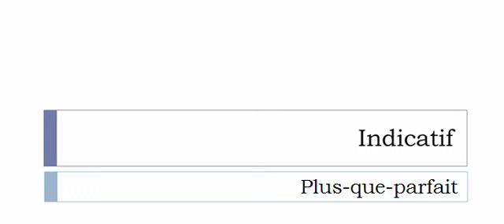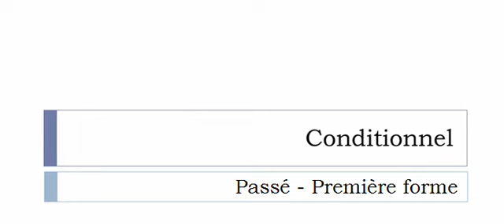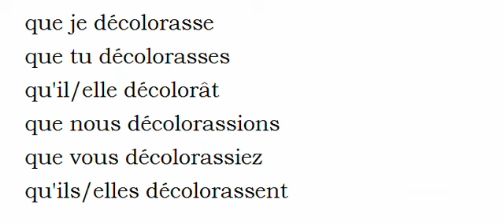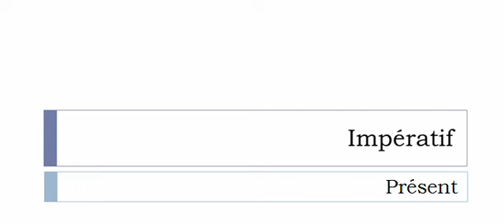Curso de francés = Conjugación = Décolorer